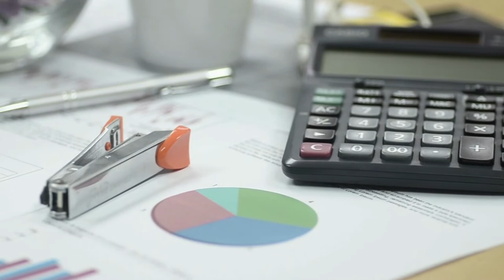Life Mementos to Succeed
Have you ever heard of B.B. King’s story on his guitar Lucille?

Watch this short video to learn how mementos can be an important cueing device to adjust our behavior and  keep us on the right track.

Want to know about your own mementos to keep you on the path of success.

Take a moment to share in the comments below.